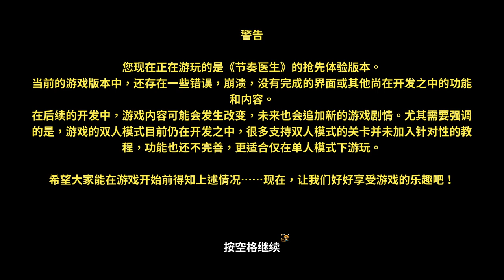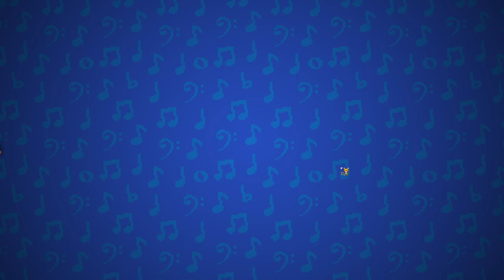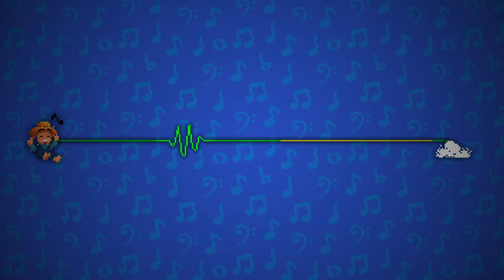【繁星】週一 下午 節奏醫生 一款真正的繪圖軟體 Rhythm Doctor 2021 3 1